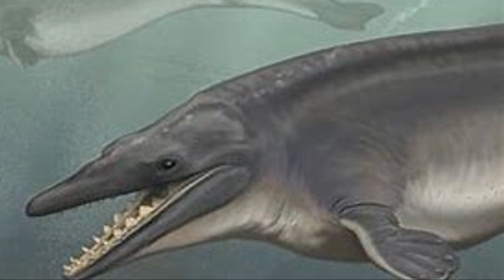From Land to Sea: The Biz@rre Evolution of Whales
What if I told you that modern whales were once land-dwelling creatures? In this fascinating episode of 'The Bizarre,' we dive deep into the incredible evolution of whales, revealing their transformation from terrestrial hunters to the ocean's titans. Meet Pakicetus, the earliest known ancestor, and explore the bizarre features that foreshadowed their aquatic future. Discover Ambulocetus, the 'walking whale,' and the transition to Rodhocetus, which was more at home in water. Learn about the monstrous Basilosaurus and the mysterious Dorudon, before uncovering how these ancient beings evolved into the magnificent whales we know today. Join us on this mind-boggling journey!

00:00:00 Introduction to Whale Evolution
00:00:26 Pakicetus - The Early Ancestor
00:01:14 Ambulocetus - The Walking Whale
00:01:57 Rodhocetus - The Marine Creature
00:02:31Basilosaurus and Dorudon - Fully Aquatic Species
00:03:03 Basilosaurus - Instinct-Driven Predator
00:03:14 Predator-Prey Relationship
00:03:24 Basilosaurus - The Sea Serpent
00:03:32 Modern Whales - Descendants of Ancient Creatures
00:03:58 Question for the Audience
00:04:07 The Mystery of Evolution
00:04:12 Factors Driving Whales Back to the Sea
00:04:21 Conclusion - The Bizarre Transformation